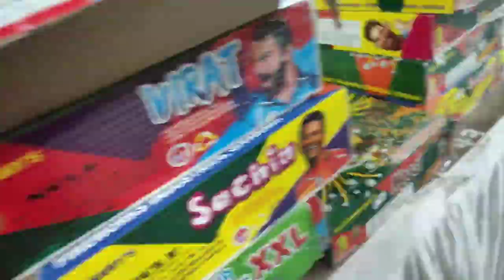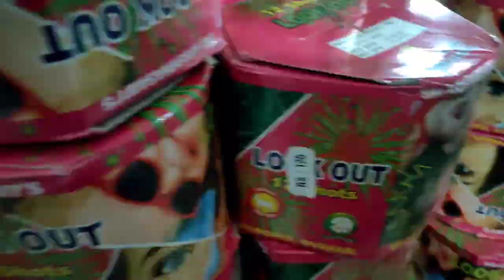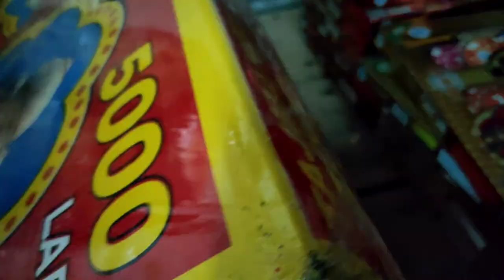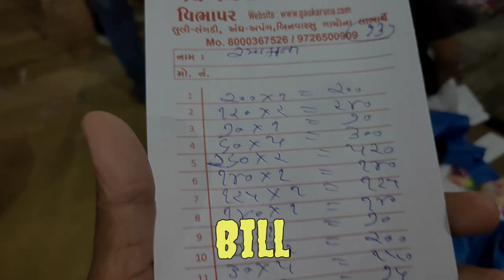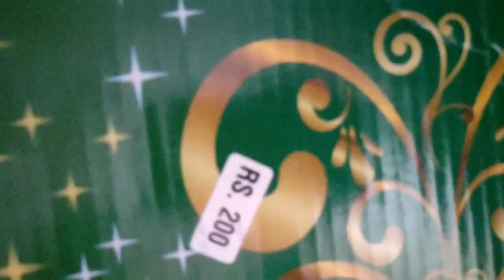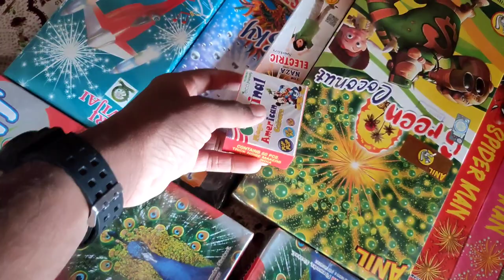GOING TO BUY CRACKERS FOR DIWALI | DIWALI STASH 2021 |vlog6# | RAMAKANT YADAV VLOGS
Thank u so much for whatching

Lots of ❤️

Tripod-DIGITEK® (DTR-200MT) (18 CM) Portable & Flexible Mini Tripod with Mobile Holder & 360 Degree Ball Head